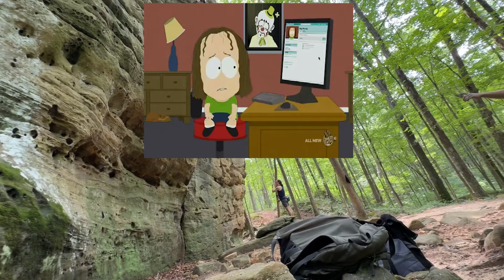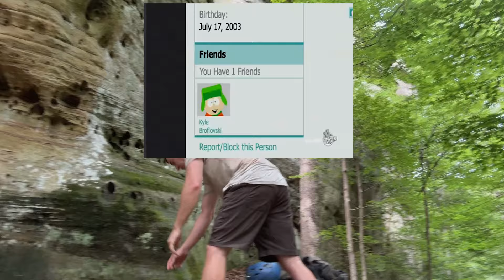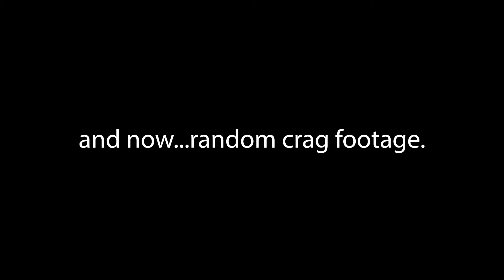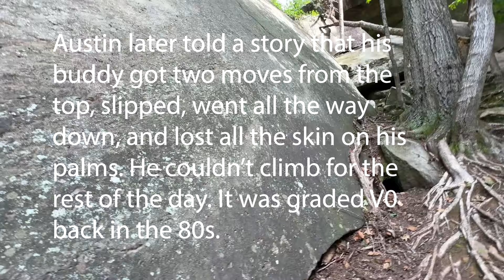I like trees and dirt. Society likes steel and concrete. Jackson Falls, Illinois climbing